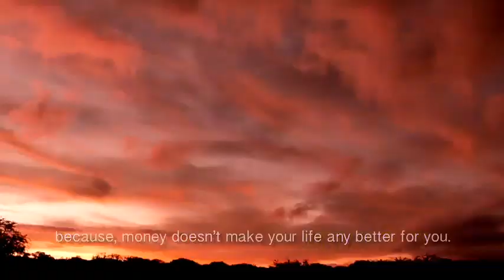An orphans Journey - When life throws this kid a thunderstorm... he dances in the rain.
After loosing both guardians within a week, Zian was left homeless. He joined the BOEAP volunteer project at Bonamanzi Game Reserve and his life has taken a whole new direction. This is testimony that life is what you make of it. With a positive outlook Zian has turned a tragedy into an adventure.

Adolescence is a period when the intellectual, physical, social, emotional and all the capabilities are very high, but, unfortunately, most of the adolescents are unable to utilize their potential to maximum due to various reasons. They face many emerging issues such as global warming, famines, poverty, suicide, population explosion as well as other issues like alcoholism, drug abuse, sexual abuse, smoking, juvenile delinquency, anti-social acts, etc. that have an adverse effect on them and others too, to a large extent. The cut-throat competition, unemployment, lack of job security, etc. are some of the major concerns for the educated and as a result, they are caught in the mad race. This new challenge requires immediate and effective responses from a socially responsible system of education.
‘Education’ is important, but education to support and live life better is more important. It has been felt that life skills education bridges the gap between basic functioning and capabilities. It strengthens the ability of an individual to meet the needs and demands of the present society and helps in dealing with the above issues in a manner to get desired behavior practical. Imparting life skill training through inculcating life skill education will help youth to overcome such difficulties in life.